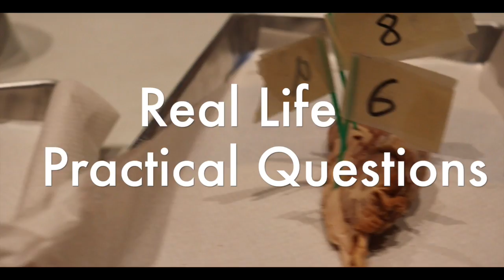The Brain Bee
Egg Harbor Township Highschool's Brain Bee Club is a place where you can learn more about Neuroscience and also compete at the Regional, National, and International Level. It is a great way to delve into the world of the Nervous System at the molecular level as well as the Anatomy and Physiology of it. Lead by EHT HS science teacher Mr. O'Neil.